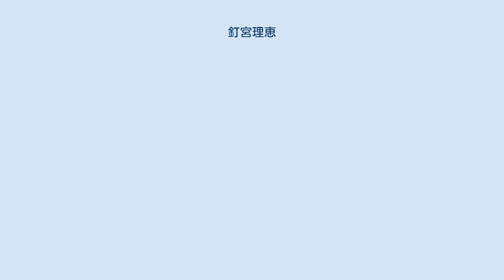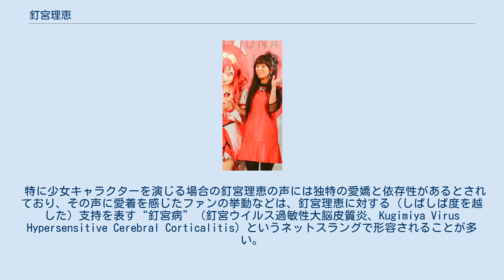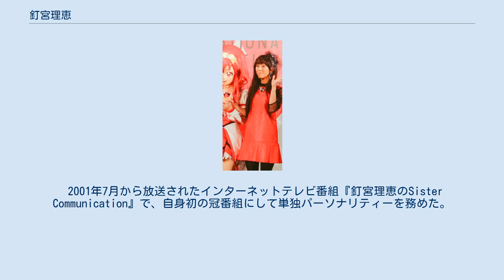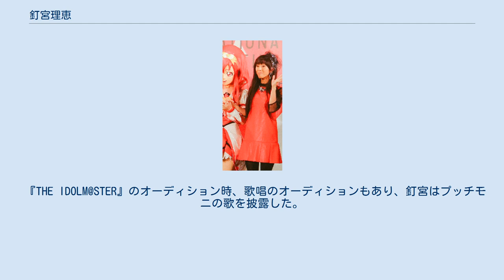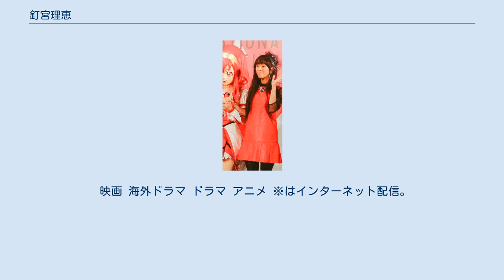釘宮理恵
釘宮 理恵（くぎみや りえ、1979年5月30日 - ）は、日本の女性声優、歌手。
所属事務所はアイムエンタープライズ。
大阪府生まれの熊本県熊本市育ち。
 1997年、日本ナレーション演技研究所主催の第1回声優サマースクールにて、アイムエンタープライズ&私たち翔びます賞を受賞。
その後、ヴォアレーブを経て、アイムエンタープライズ所属となる。
 1998年、ゲーム『étude prologue 〜揺れ動く心のかたち〜/SS版』（佐伯悠見役）で声優デビュー。
 2008年、第2回声優アワードにおいてサブキャラクター女優賞を受賞。
また、翌2009年の第3回声優アワードでは主演女優賞を受賞した。
 2013年5月30日、公式ブログをスタートする。
 舞台出演にも積極的でいくつかの舞台および朗読劇に参加している。
 デビュー当初から声質を活かして、幼年から10代の少女役を主に演じる。
後に『十二国記』の泰麒、『鋼の錬金術師』シリーズのアルフォンス・エルリックといった少年役にも起用されたことで演技の幅を広げ、様々なキャラクターを担当するようになっていった。
 『ゼロの使い魔』シリーズのルイズや『ハヤテのごとく!』シリーズの三千院ナギなど、ツンデレ系ヒロインを複数の作品で担当しているほか、『ワンセグTV SEGNITY』（いわゆるツンデレTV）、『ツンデレカルタ』、『∞プチプチ ぷち萌え』といったツンデレ、萌えの要素をもつ商品に起用されるなど、「ツンデレの女王」という異名もある。
 特に少女キャラクターを演じる場合の釘宮理恵の声には独特の愛嬌と依存性があるとされており、その声に愛着を感じたファンの挙動などは、釘宮理恵に対する（しばしば度を越した）支持を表す“釘宮病”（釘宮ウイルス過敏性大脳皮質炎、Kugimiya Virus Hypersensitive Cerebral Corticalitis）というネットスラングで形容されることが多い。
 一人称は「理恵」または「私」と呼ぶのが大半である。
 好物は、ライチ・レバ刺し・麺類。
中でも特にレバ刺しが大好物で、高橋美佳子のラジオ番組『美佳子@ぱよぱよ』にゲスト出演時、クイズコーナーで全問正解のご褒美に「1年分のレバ刺し」と希望したが、法改正によりレバ刺しが食べられないようになったため、現在はお肉全般としている（『ノイタミナラジオ』より）。
逆に嫌いな食べ物は椎茸とネバネバしたもの（特に納豆やオクラ）である。
また、健啖家である。
 好きな映画は『少林サッカー』。
アニメは『鋼の錬金術師』で、作中で最も好きなキャラクターはヴァン・ホーエンハイム。
「一途な愛を捧げていた純なところが好き」と語っている。
その他の全般的なキャラクターでは眼鏡をかけたキャラクター。
 趣味はガーデニング で、ペットにはヨークシャー・テリアを2匹飼っている。
 高校生の頃属していた放送部の活動である。
その部員は学校行事でアナウンスを担当していたが、ある時同級生から「司会が上手だったね」とほめられ、マイクの前で話す仕事を意識し始めた。
そして、昔から物語を読むのが好きだったため、声優を選ぶ。
 同事務所の田村ゆかり、中原麻衣、植田佳奈、斎藤千和、高橋美佳子、桑谷夏子、仁後真耶子や白石涼子、那須めぐみ、三瓶由布子、小清水亜美、渡辺明乃、儀武ゆう子、沢城みゆきと親交が深い。
また、『ハヤテのごとく!』、『灼眼のシャナ』シリーズで共演した生天目仁美や伊藤静とも仲が良い。
豊口めぐみと漫画家の藤井みほなと「ミュージカル同盟」を組んでいる（『超GALS!寿蘭』つながり）。
 『鋼の錬金術師』、『ヘタリア』で共演した朴璐美と仲が良く、作中で朴が兄役、釘宮が弟役であるため、朴のことを「兄さん」と呼ぶことがある。
釘宮が演じるのは鎧の体の少年という特殊な役柄であるため、収録中は声にエフェクトをかけるための特別ブースに一人でいることが多かったが、終盤では朴と同じ場所で収録をできるようになり「同じ空気を振るわせあっているという感じが、演じていてすごく心地よかった」と述べている。
 『超GALS!寿蘭』で共演した声優からは、当時それぞれに付けられた愛称で呼ばれることが多くあり、阪口大助、神谷浩史からは「くぎみー」（柿原徹也、中村悠一、白石涼子らもこの愛称を使う）、鈴村健一から...